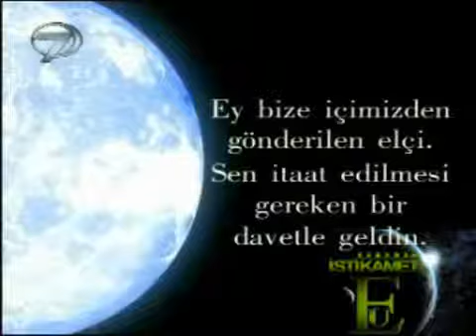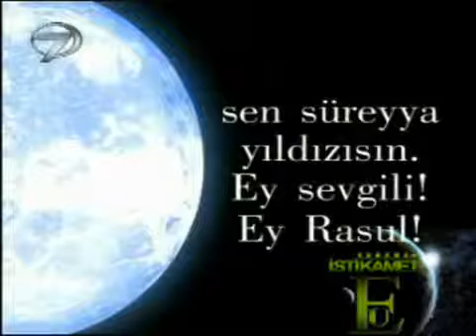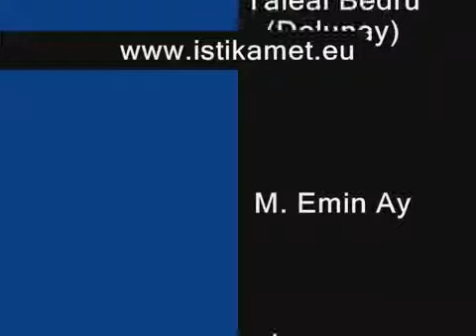Tala'al Badru Alayna Dolunay طلع البدر علينا